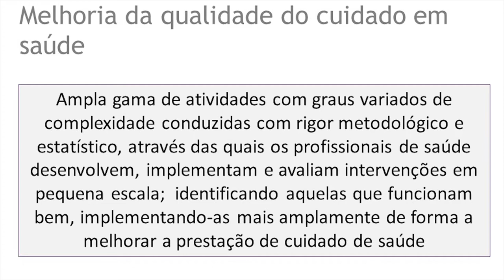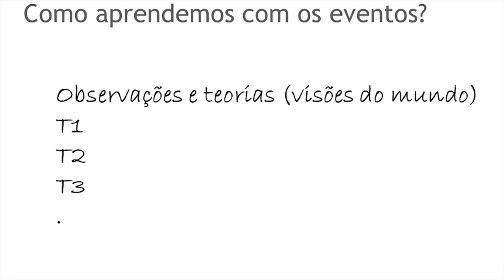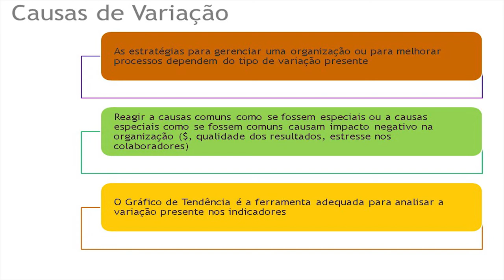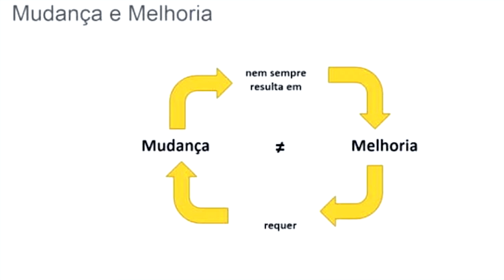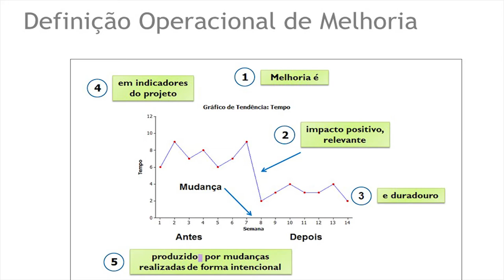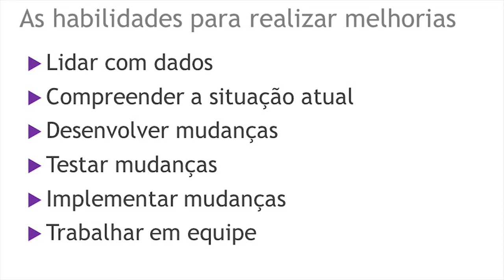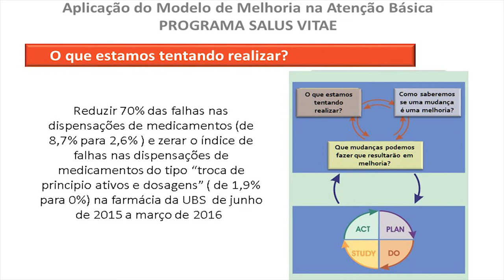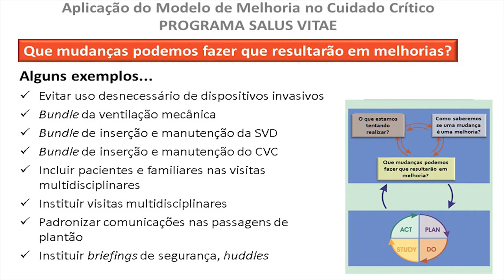Webinar Proqualis - Melhoria da qualidade maio 2016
o que é Ciência da Melhoria, quais são as suas bases conceituais. Apresentado por Camila Lajolo, médica, assessora técnica científica do Proqualis e gerente médica corporativa de qualidade e segurança do paciente da Associação Congregação de Santa Catarina; e por Ademir Petenate, Doutor em estatística, professor do Departamento de Estatística da Universidade Estadual de Campinas (UNICAMP), sócio da EDTI Projetos de Melhoria e Inovação e consultor do Institute for Healthcare Improvement (IHI).